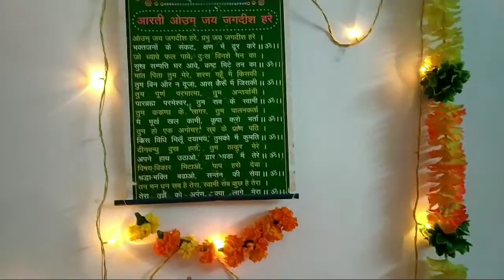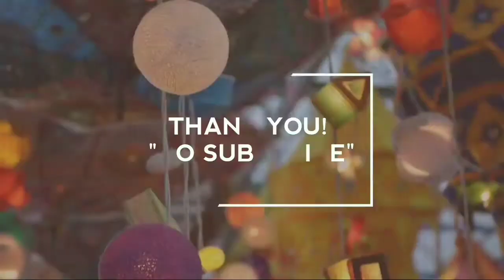My Simple Diwali Puja, Celebration and Decoration 2019 | Diwali Vlog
Hi guys,
Happy Diwali to all of you!! Here's a simple Diwali celebration vlog as to how I celebrated my Diwali 2019 diwalidecoration diwalipuja diwalivlog hope you like it 💕